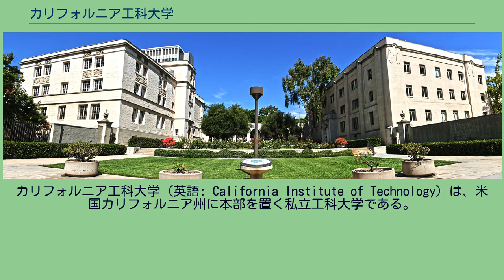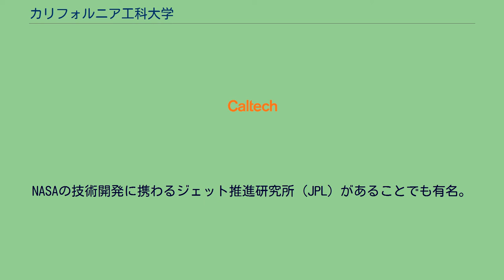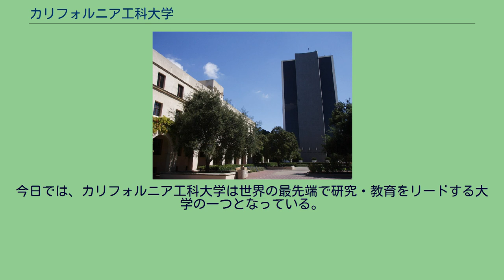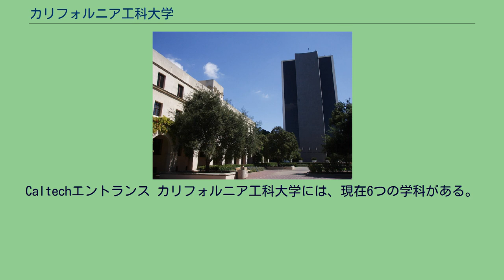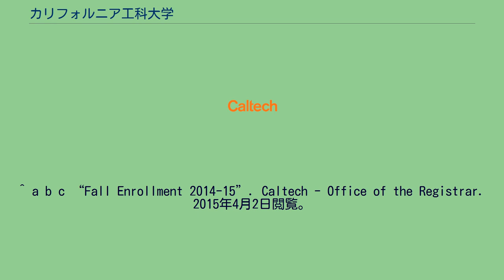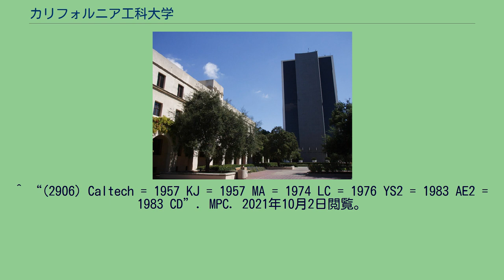カリフォルニア工科大学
カリフォルニア工科大学（英語: California Institute of Technology）は、米国カリフォルニア州に本部を置く私立工科大学である。
1891年に設置された。
Caltech（カルテック、カルテク、キャルテク）の略称でも親しまれる。
カリフォルニア大学、カリフォルニア州立大学、南カリフォルニア大学とは別組織である。
全米屈指のエリート名門校の1つとされ, アメリカではマサチューセッツ工科大学（MIT）と並び称される工学及び科学研究の専門大学である。
2011年10月の英国高等教育専門誌「Times Higher Education」においてはハーバード大学を抜き、世界第1位の高等教育機関として位置付けられた。
以後、2015年まで、5年連続で同誌のランキングで第１位に選ばれている。
QS世界大学ランキングの2018年度向け世界ランキングでは4位、前後には3位にハーバード大学が、5位にケンブリッジ大学が名を連ねる。
学部生896人、大学院生1275人。
(ノーベル賞受賞者は38名) 校訓は"The truth shall make you free"。
ロスアラモス国立研究所の所長としてマンハッタン計画を主導したロバート・オッペンハイマー、量子電磁力学の発展に寄与して初等物理学の教科書やエッセイでも有名なリチャード・P・ファインマンや、クォーク仮説のマレー・ゲルマン、トランジスタの発明者の一人であるウィリアム・ショックレー等が教壇に立っていたこともある。
NASAの技術開発に携わるジェット推進研究所 (JPL) があることでも有名。
1891年9月に、パサデナ市の慈善家エイモス・スロープは、スロープ大学（カリフォルニア工科大学の前身）を設立する目的で、パサデナ市にあるウスターブロックをカリフォルニア州から借り受けた。
その年の11月に、スロープ大学は、開学し31人の学生を受け入れ6学科を設けた。
その後、天文学者ジョージ・ヘールがパサデナへ着任した。
ウィルソン山天文台で台長を務めたヘールは、1907年にスロープ大学の評議会のメンバーとなり、大学を工学と科学研究のための、全米で第一級施設と教育機関となるようにその情熱を傾けた。
彼のリーダーシップの下で、スロープ大学の変化は始まった。
1921年までに、ヘールは化学者アーサーA.ノイズと物理学者ロバート・ミリカンの大学への協力を得ることができた。
これらの3人の学者は、カリフォルニア工科大学（その時までにスロープ大学の名称は、カリフォルニア工科大学へと名称を改められた）の基盤作りを行い、大学を新しい道筋の上に置いた。
その後、長い年月を経てカリフォルニア工科大学は、工学及び科学研究の教育機関として、さらには研究機関として、優秀性を広く評価されるようになった。
ミリカンと彼の後継者達である、リー・ドゥ・ブリッジ、ハロルド・ブラウン、マーヴィン・ゴールドバーグ、トーマス・エバーハート らが大学の研究をリードしていった。
この間に、大学の教育及び研究プログラムには地質学、生物学、航空学、天文学、天体物理学、社会科学、コンピューターサイエンス、さらには計算機工学と神経システム工学など様々な領域が加えられていった。
今日では、カリフォルニア工科大学は世界の最先端で研究・教育をリードする大学の一つとなっている。
カリフォルニア工科大はパサデナ市の東側に124エーカーのキャンパスを構えている。
パサデナ市は人口およそ136,000人で、カリフォルニア州のサンガブリエル山脈の南部、太平洋岸から約50km、ロサンゼルス市中心部から北東約15kmに位置している。
同市はロサンゼルス郊外の高級住宅地で、ローズボウルでも知られる。
Caltechエントランス カリフォルニア工科大学には、現在6つの学科がある。
さらに6つの学科からなる研究及び教育組織の下に、科学、数学、エンジニアリングと人文科学と人間科学に関する約40の研究及び教育プログラムが存在する。
MITやUCLAなどと同様、中国系・韓国系などの学生が多く、在校生の31%をアジア系が占めている。
（College Board, fall 2005） ^ “Caltech: Did you know?”. California Institute of Technology. 2013年12月...